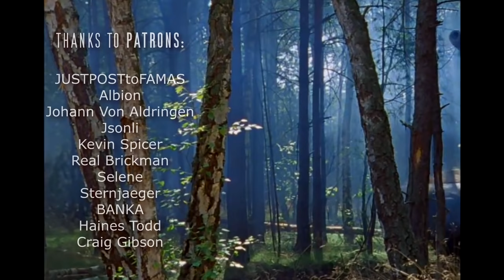East German Armor Spearhead / NVA DDR / Soviet tanks T55 T72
The National People's Army (Nationale Volksarmee /NVA) were the armed forces of the German Democratic Republic.
This video is about the armed forces of East Germany, about the NVA DDR tank units. The weapons of East Germany were equipped with various Soviet-made T-55 and T-72 tanks armor spearhead

00:00 Life in DDR
00:20 Preparations
00:50 T-72 arrive
00:55 Armor strike began
01:12 NVA Mi-24 wave
01:25 Armor strike again
02:11 Mass charge
03:02 source and music

source: Offiziere (1986)